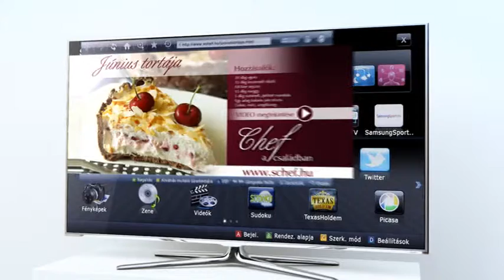Samsung SmartTV Series - Episode 3